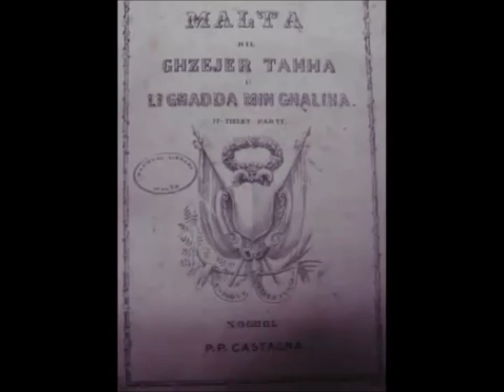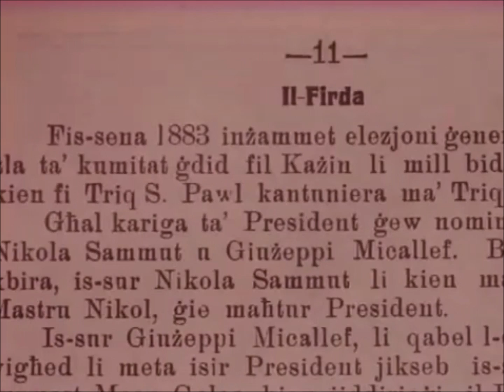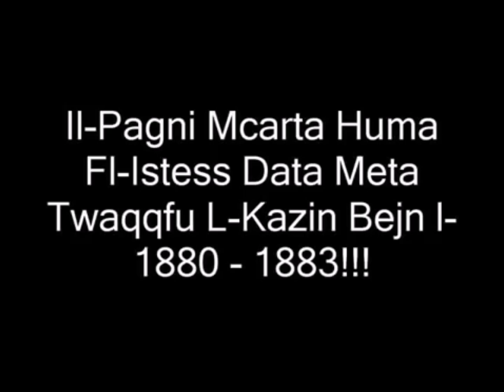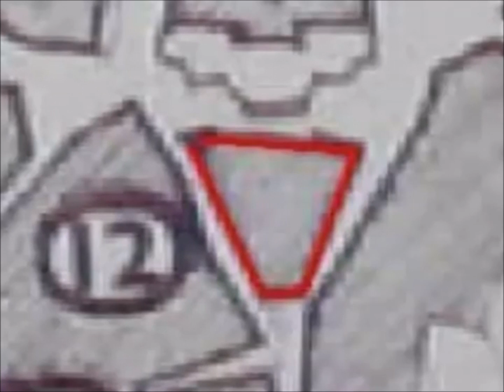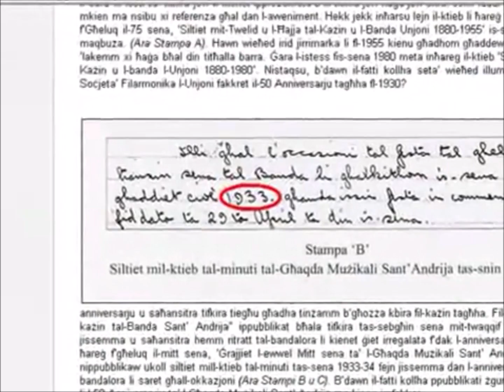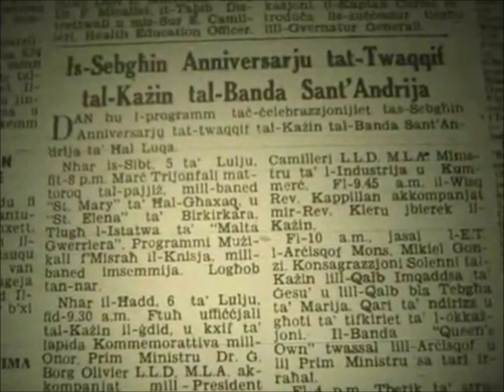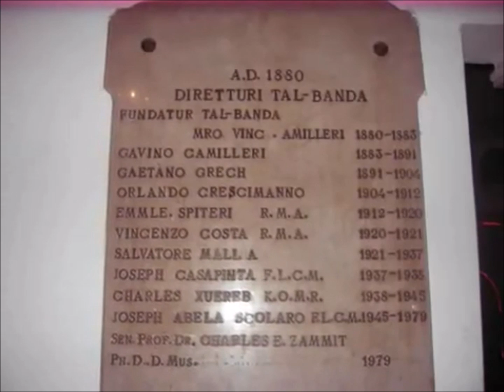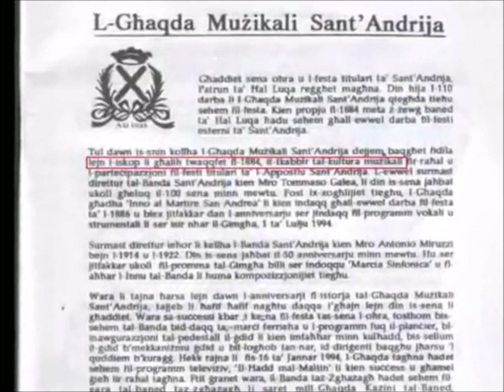It Twaqqif tal Baned ġewwa Ħal Luqa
L-UNJONI: L-Ewwel Banda ġewwa Ħal Luqa. Filmat li ħareġ lura fl-2008.

Il-Banda dejjem gawdiet min privileġġi xiehda ta' kemm verament din hija l-ewwel Banda Luqija. L-Unjoni dejjem kienet konsistenti mad-data tat-twaqqif tagħha dik tal-1880. Filwaqt lis-Soċjeta' L-oħra bidlet id-data tat-twaqqif tagħha TLETT darbiet.

Kburin li nagħmlu parti min din l-ikbar u l-ewwel Banda ġewwa Ħal Luqa. Banda tat-titular u li dejjem taghat qima lil padrun ta' Ħal Luqa, l-Appostlu Sant' Andrija.